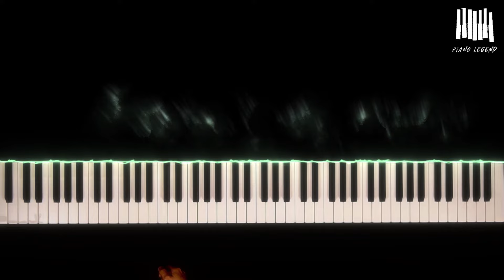𝐅. 𝐒𝐜𝐡𝐮𝐛𝐞𝐫𝐭 - 𝐌𝐢𝐥𝐢𝐭𝐚𝐫𝐲 𝐌𝐚𝐫𝐜𝐡 𝐢𝐧 𝐃 𝐦𝐚𝐣𝐨𝐫, 𝐎𝐩.𝟓𝟏, 𝐃.𝟕𝟑𝟑, 𝐍𝐨.𝟏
Among the three piano briquettes left by Franz Schubert, No. 1 in D major is so popular that Schubert's military march is often referred to this piece.
Schubert is the composer who composed the most piano briquettes.
About 35 piano briquettes were left, which was because there was a high demand for the middle class to enjoy piano briquettes themselves.
Therefore, Schubert composed piano briquettes for teaching materials or to earn income through the publication of scores.
Among them, the most widely known piece is the Military March of No. 51.
Schubert is known to have written it in early autumn 1818 when he was a music teacher for Count Johann Karl Esterházy in Chellitz, Hungary, and the score was published by Diabelli Publishing in Vienna in 1826.